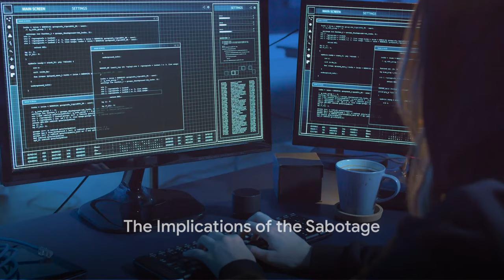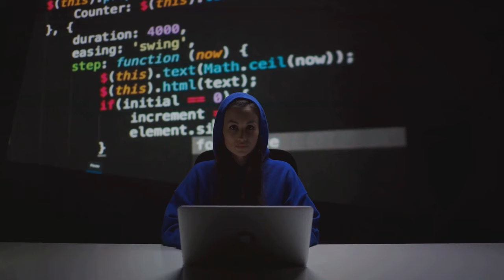Sabotage: Undercover Dutch Agent Unleashes Stuxnet Virus on Iranian Nuclear Facility!🕵️‍♂️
🌐 Get ready to unravel the secrets of one of the most daring covert operations in history! Join us in this jaw-dropping video as we expose the shocking truth behind the Stuxnet virus and its connection to a Dutch spy's clandestine mission. 😱🕵️‍♂️

🔍 Dive deep into the shadowy world of international intrigue as we recount how undercover agent Erik van Sabben infiltrated an Iranian nuclear facility, releasing the Stuxnet virus that sent shockwaves around the globe. 🌍 What unfolds is a tale of cyber warfare, political secrecy, and the unforeseen consequences of a high-stakes mission.

💣 Witness the explosive aftermath of Stuxnet as we explore its impact on Iran's nuclear program, the global spread of the virus, and the collateral damage in a uranium facility in Almelo, Netherlands. The story goes beyond the headlines, revealing twists and turns that will leave you speechless.

🤔 But that's not all – discover the hidden layers of political intrigue as Dutch politicians claim ignorance, raising questions about who knew what and when. Was this a calculated move to shield the government from potential fallout? 🤯 We've got the answers!

🏍️ As we untangle the threads of this spy thriller, we'll also delve into the mysterious fate of Erik van Sabben, who met his end in 2009 under suspicious circumstances. Could his demise be linked to the high-stakes world of espionage? 🕵️‍♂️

👉 Don't miss out on this gripping journey into the heart of cyber-espionage! 🔒🚀